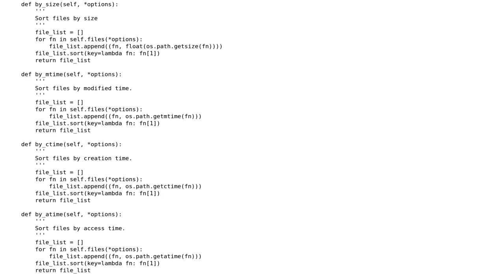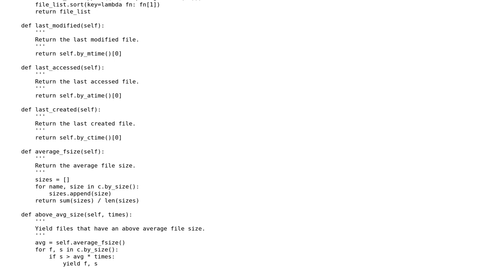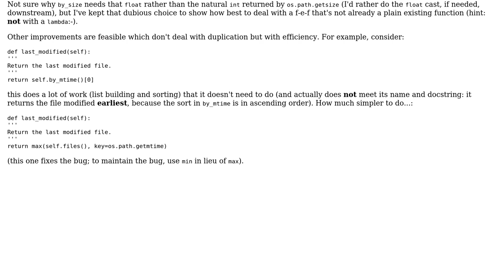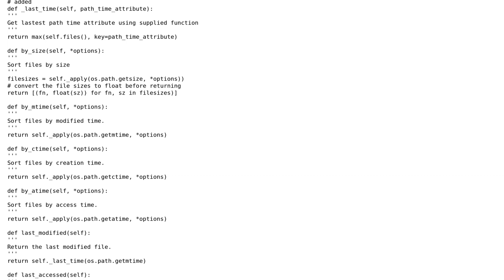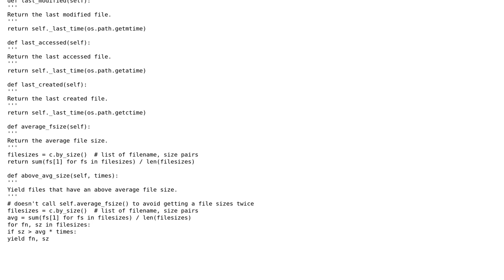Code Review: Displaying sorted results of a web crawl (3 Solutions!!)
Code Review: Displaying sorted results of a web crawl

With thanks & praise to God, and with thanks to the many people who have made this project possible! | Content (except music & images) licensed under CC BY-SA | Music | Images & others | With thanks to user Ricky Wilson user martineau user Mark Ransom user Alex Martelli user 200_success and the Stack Exchange Network Trademarks are property of their respective owners. You are responsible for your own actions.